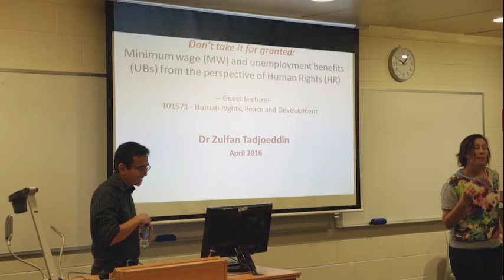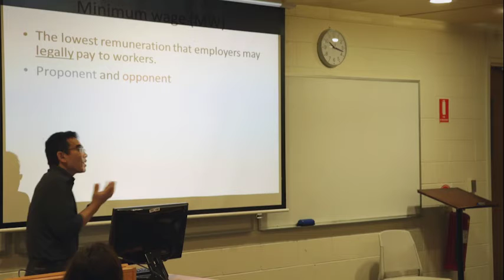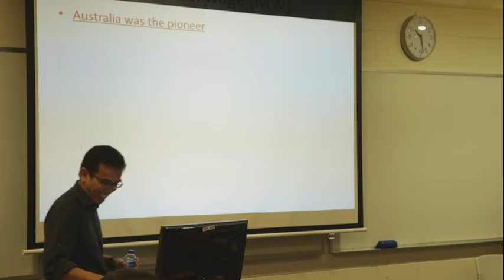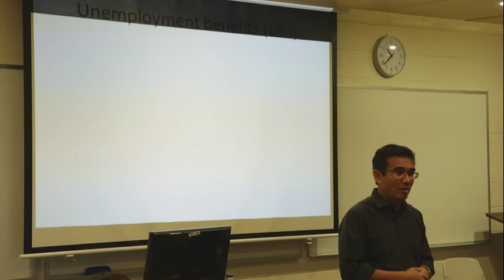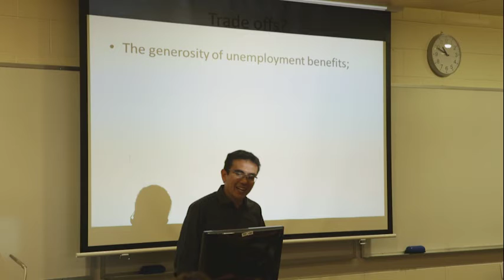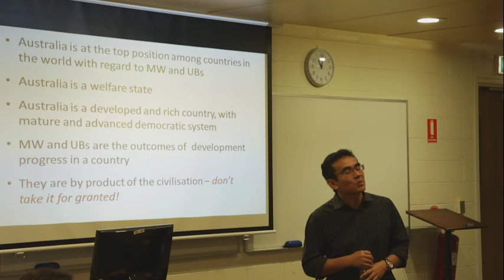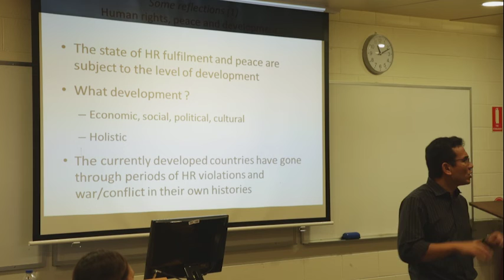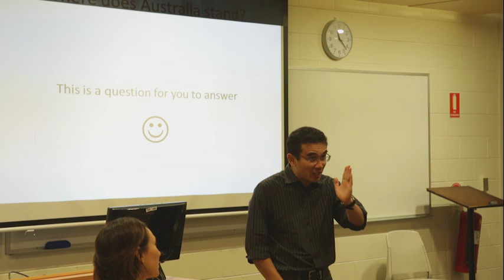101573 Lecture 2 - Zulfan Tadjoeddin